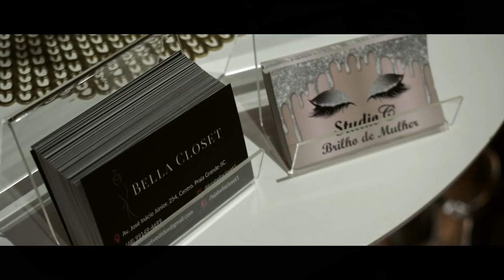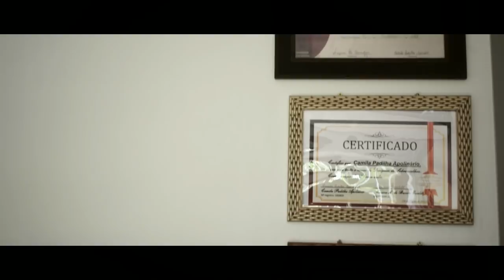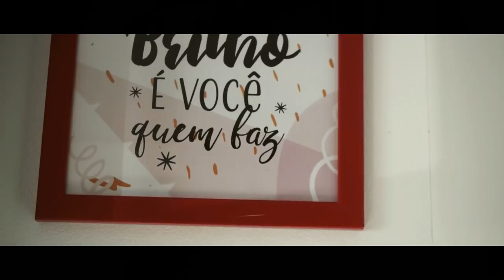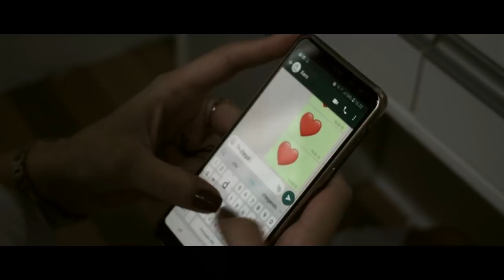Dia da Noiva - Studio C brilho de Mulher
Video institucional do Studio C brilho de Mulher em parceria com Bella Closet!